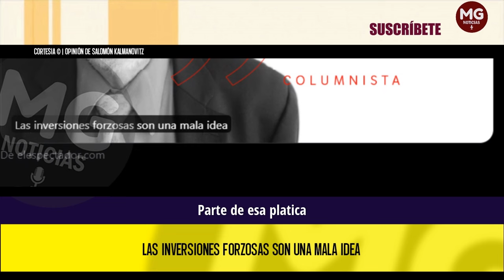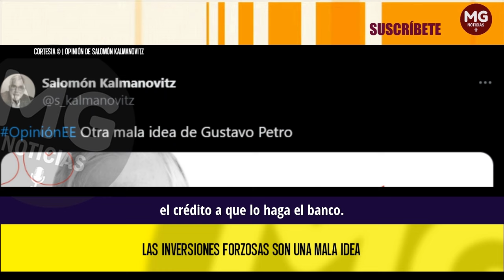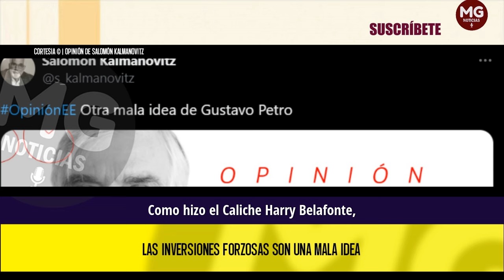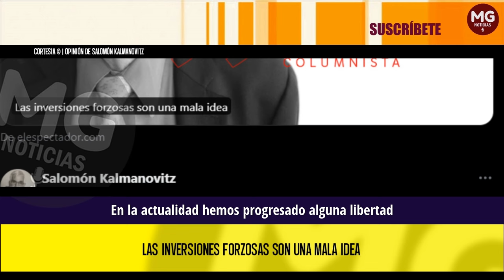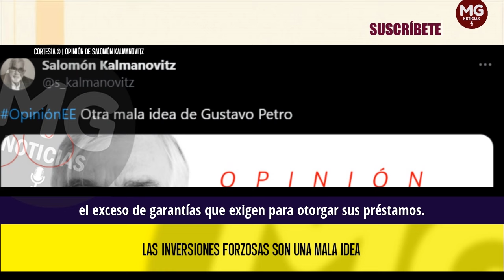OTRA MALA IDEA DE GUSTAVO PETRO ❌ Opinión de Salomón Kalmanovitz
Se volvió a salir de su botella el genio intervencionista de Gustavo Petro. Se trata de dirigir recursos financieros aportados por los ahorristas hacia sectores que él considera prioritarios: agro, turismo, vivienda e industria. Seguramente muchos de los clientes a ser seleccionados no cuentan con las garantías para acceder a los préstamos bancarios o sus negocios no son suficientemente rentables. Parte de esa platica puede perderse.
columna SALOMÓN KALMANOVITZ para EL ESPECTADOR